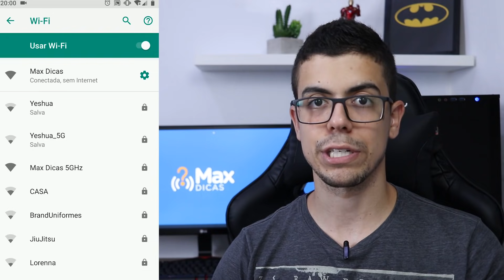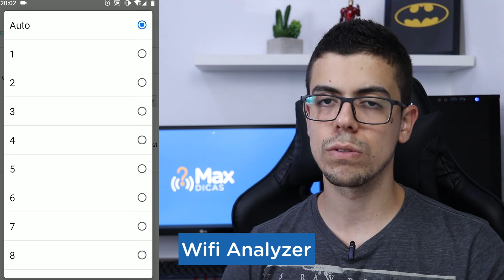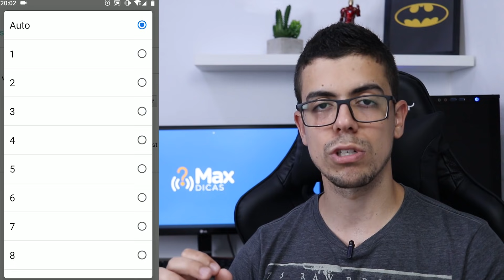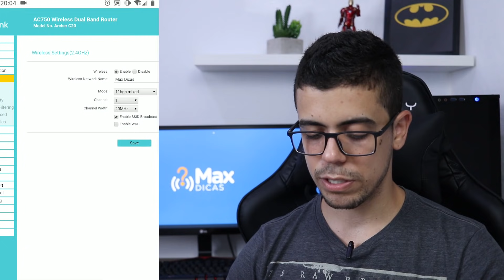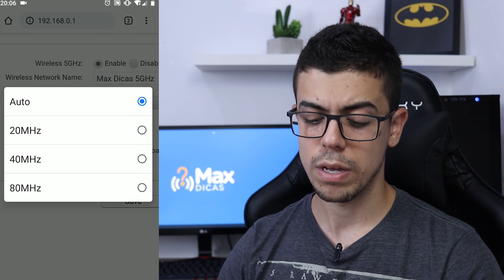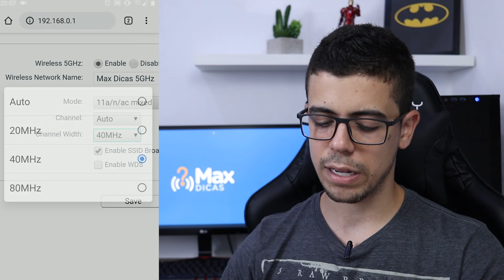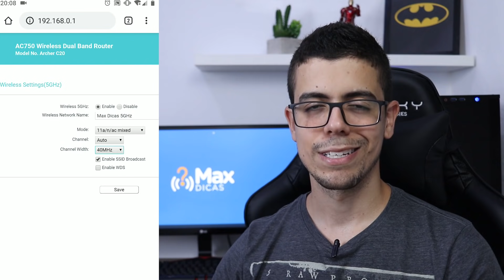02 DICAS SIMPLES PARA MELHORAR O SINAL WIFI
Faça isso em seu seu roteador e melhore o seu sinal Wi-Fi.
As redes wi-fi são ondas de rádio frequência que estão sujeitas a interferências. Hoje todo mundo está online, e as coisas estão cada dia mais conectadas. A busca para uma melhor qualidade de internet sem fio é constante. Hoje eu quero trazer dicas reais para melhorar o seu wi-fi, basta aplicá-las em seu roteador e ser feliz! Veja qual é a melhor largura do canal do seu roteador.